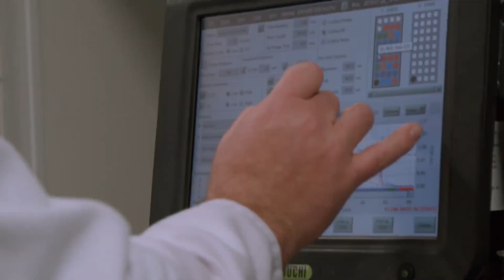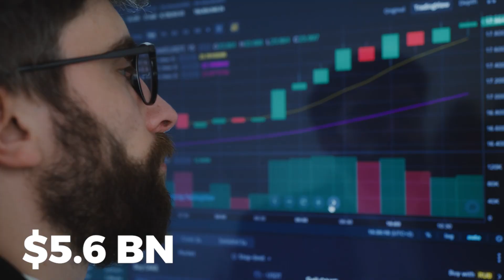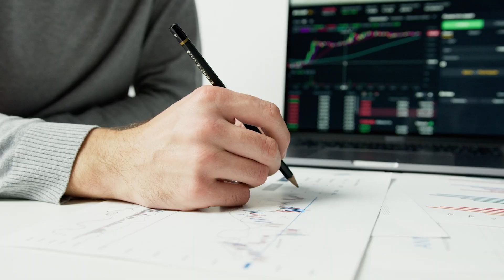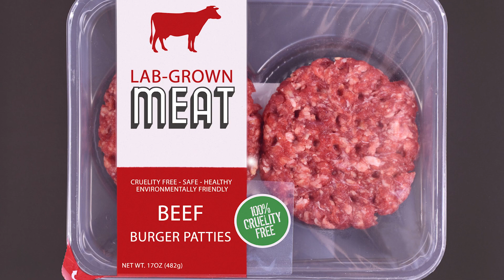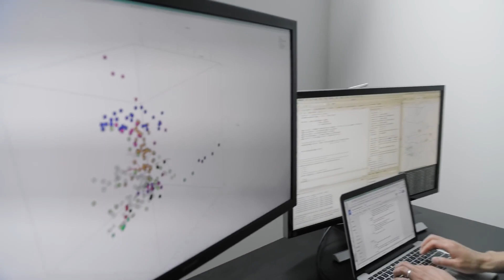You Won't Believe How This 3D Printed Meat Is Changing the World!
What would you do if you found out that you could eat meat that wasn't from an animal? Would you be excited about the possibilities, or would you be scared? In this video, we'll take a look at how 3d printing is changing the world by allowing us to eat meat that isn't from an animal. This amazing technology is changing the way we eat and the way we live. We're now able to 3d print meat, which means that we can create delicious, realistic meat products that we can eat. This is a revolutionary step in the food industry and we'll see even more amazing things in the future! So be sure to watch this video to learn more about 3D-printed meat and how it's changing
✔ Interesting stuff I found for myself:

✔The Future of Farming 👉 shorturl.at/ioqR5
✔Europe’s Huge Energy Crisis 👉 shorturl.at/lmpS4
✔How Morroco Makes Water Out of Thin Air 👉 shorturl.at/juUZ7
✔Hydrogen’s Dirty Problem 👉 shorturl.at/GQV07
✔Denmark’s Energy Island 👉 shorturl.at/qzN57